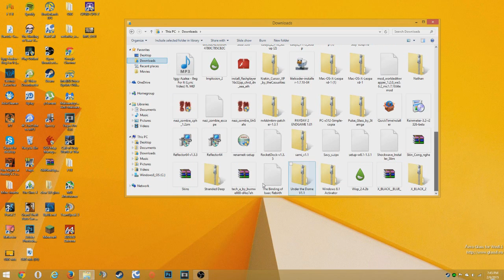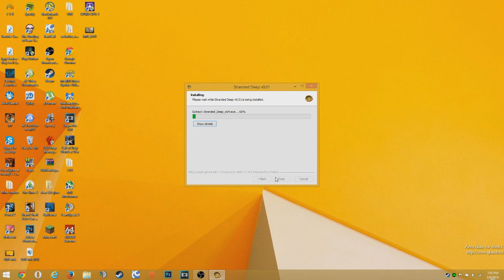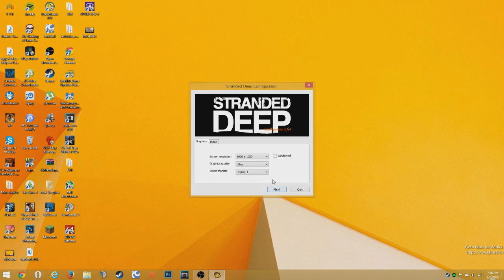How To Get Stranded Deep For FREE [NO TORRENTS] [Voice Tutorial]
If you get a missing dll error when launching the game, make sure you have installed DirectX! Download below ↓

✒This video is strictly for education purposes only!!